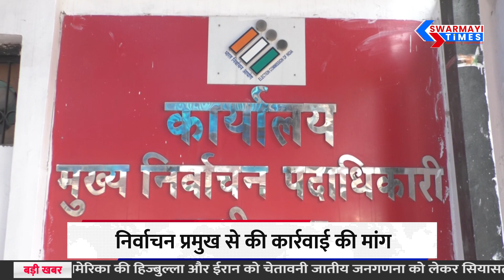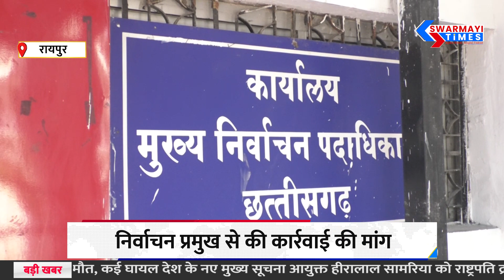CG News : BJP नेता की हत्या से राजनीतिक गलियारोंमें छाई सरगर्मी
छत्तीसगढ़ के बस्तर जिले में भाजपा नेता की हत्या के बाद से राजनीतिक गलियारों में सरगर्मी छाई हुई है। इसी कड़ी में आज भाजपा के नेताओं ने निर्वाचन आयोग में जाकर मामले की शिकायत दर्ज कराई है और जल्द से जल्द इस मामले पर संज्ञान लेने की मांग की है । साथ ही बस्तर और सुकमा जैसे नक्सल प्रभावित क्षेत्रो में निष्पक्ष रूप से चुनाव करने की भी मांग की है.

Swarmayi Times